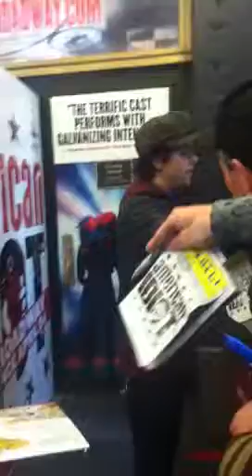Billie Joe Armstrong after American Idiot ~matinee~ 4/16/11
My friend's ipod video of when I took a picture of her and Billie!
Listen to the beasts screaming his name! xD